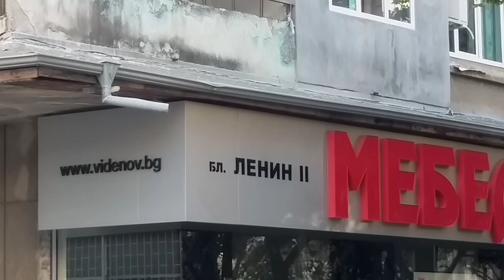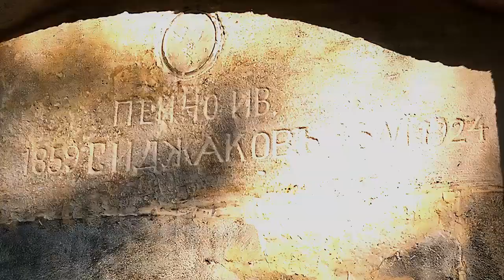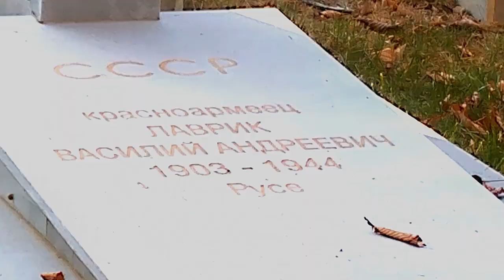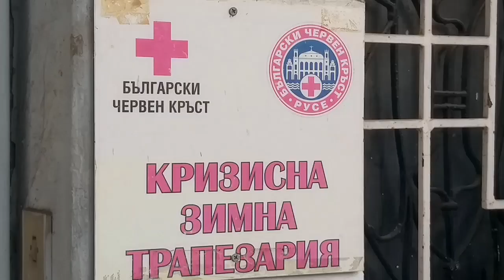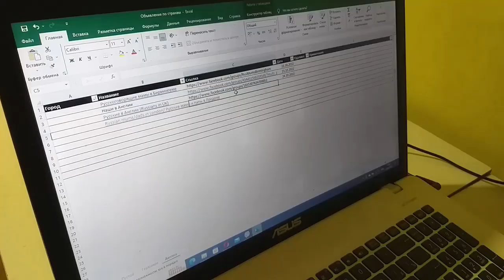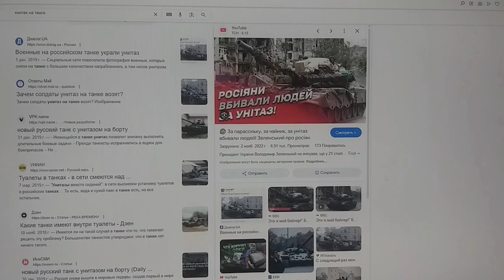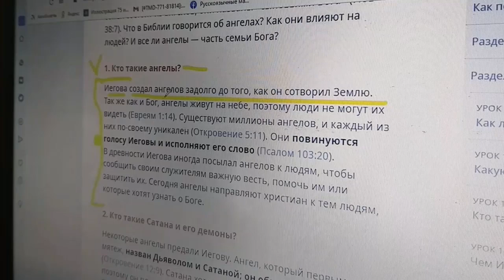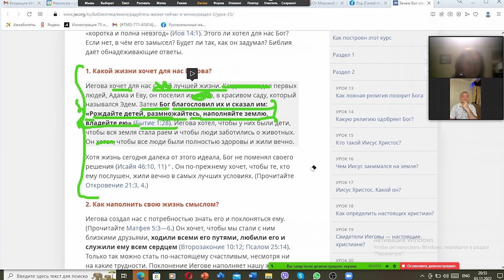But we are holding on! Series 103 (Ruse, Svalenik)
November 2022. The travellers once again went to Ruse, the regional centre for the village of Svalenik, where they settled for a while. And continued to get acquainted with Ruse Polomiej by visiting the Dolap Boaz area.

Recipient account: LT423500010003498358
SWIFT: EVIULT2VXXX
Recipient: Mikhail Feklisov
Bank name: Paysera LT, UAB
Bank code: 35000
Bank address: Pilaitės pr. 16, Vilnius, LT-04352, Lithuania